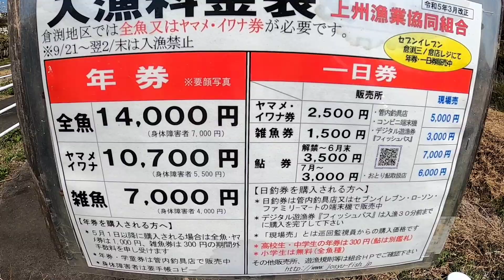春のテンカラ釣り。今年は釣れるかな?地元河川。上州烏川。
2023年４月上旬。地元河川でテンカラ釣り釣行。